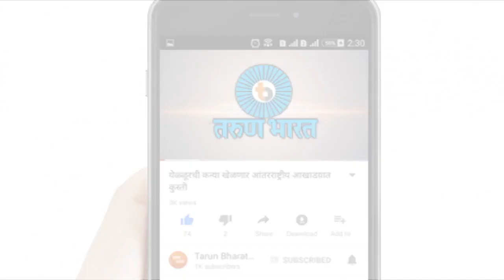बेळगाव शहर बसस्थानक अस्वच्छतेच्या विळख्यात,प्रवाशांमध्ये नाराजी-Belgaum News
बेळगाव शहर बसस्थानक अस्वच्छतेने भरलेले आहे.  स्वच्छतेचा बोजवारा उडालेला याठिकाणी दिसून येतो.प्रवाशांना बसण्यासाठी असलेल्या बाकडय़ांवर शेवाळ रुजले आहे. बसस्थानकाला लागूनच  कचराकुंडी असल्याने साठलेल्या कचऱयामुळे स्थानक परिसरात दुर्गंधी पसरली आहे. बसस्थानकच्या आवारात कचरा तसेच चिखलाचे साम्राज्य पसरले आहे.शौचालयातून बाहेर पाणी वहात असल्याने प्रवाशांना त्या घाण पाण्यातूनच ये जा करावी लागत आहे. बसस्थानकच्या आवारात भटक्या कुत्र्यांचाही मुक्त वावर दिसून येत आहे.प्रवाशांसाठी असलेल्या शेडचा वापर काहीजण झोपण्यासाठी करीत आहेत.एकंदरित बेळगावचे हे शहर बसस्थानक म्हणजे अवस्थेचेआगर  बनले असुन यामुळे प्रवाशांमधून नाराजी व्यक्त करण्यात येत आहे.